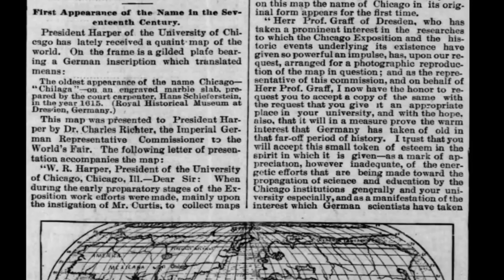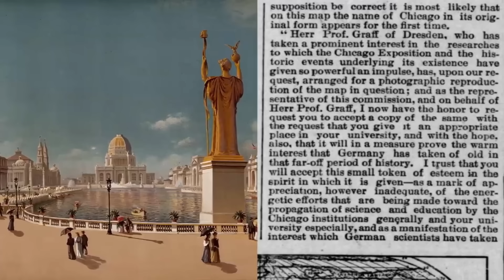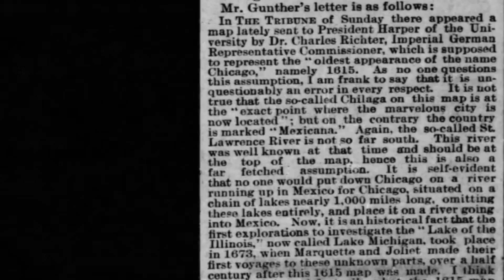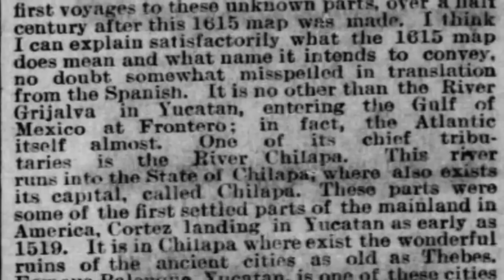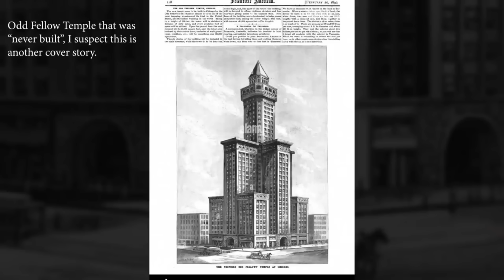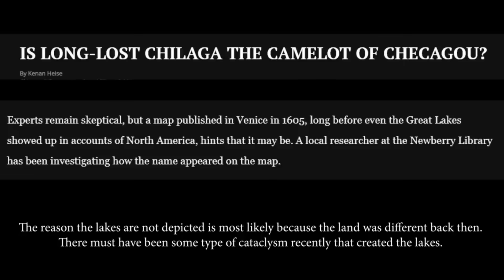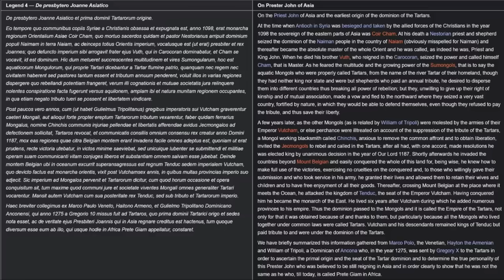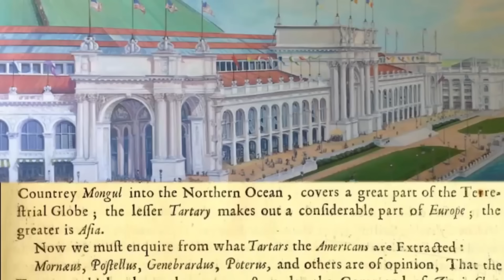CHILAGA/Chicago COVERUP in einem Zeitungsartikel aus den 1890er Jahren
Es gibt viele Karten, die den Namen CHILAGA genau an der Stelle zeigen, an der sich Chicago 250 Jahre später befindet.
In den 1890er Jahren wurde in einem Zeitungsartikel der Chicago Tribune über dieses Thema berichtet, aber nur 6 Tage später wurde eine Gegendarstellung veröffentlicht, um dieses Thema zu vertuschen.
Ist es, weil sie nicht wollen, dass die Menschen wissen, dass Chicago tatsächlich viel älter ist und von den Tartaren und NICHT von den europäischen Kolonisten in den 1800er Jahren gegründet wurde?
Wenn wir dies mit der Weltausstellung in Chicago in Verbindung bringen, ergibt das alles viel mehr Sinn...